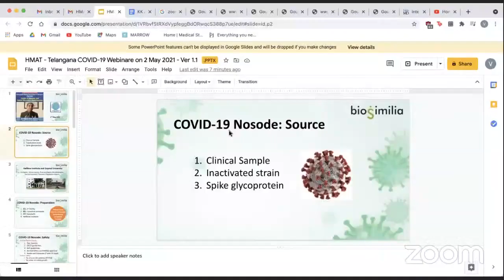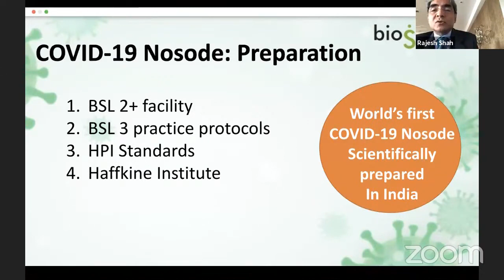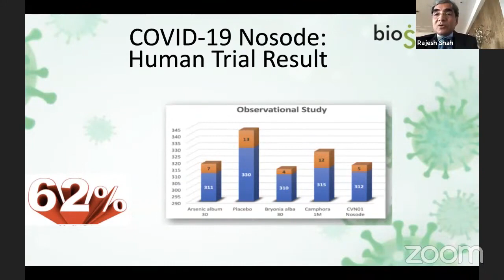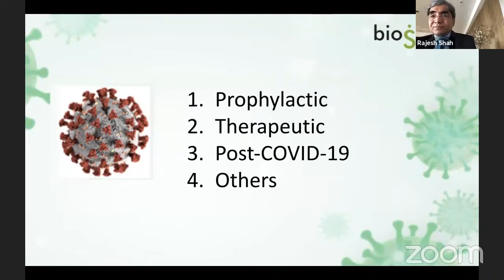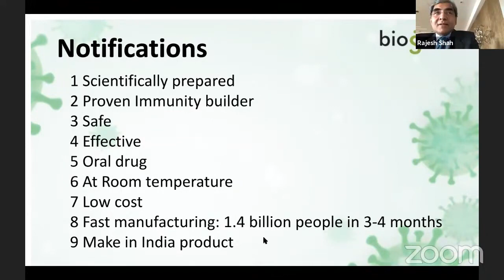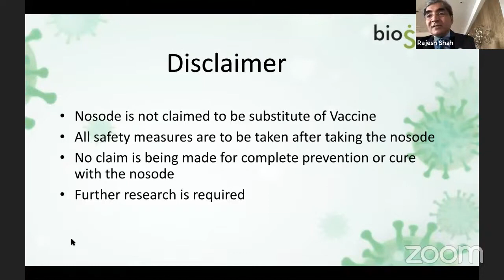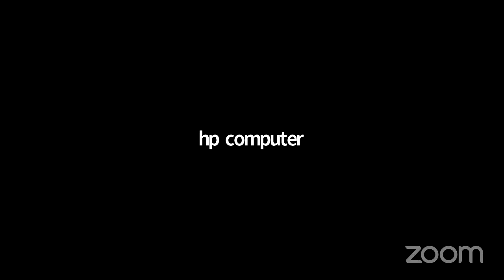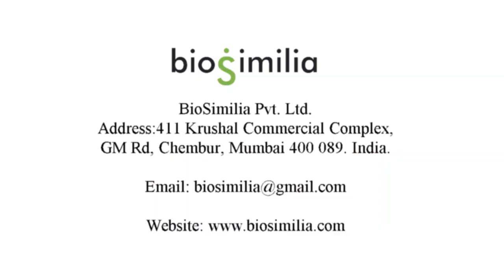Covid 19 Nosode and Future Research Opportunities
Homeopathy medical association of Telangana organizes covid19 nosode and future research opportunities talk by Dr Rajesh Shah.